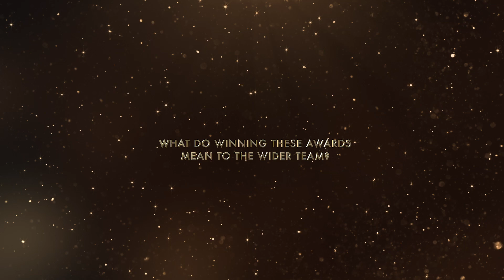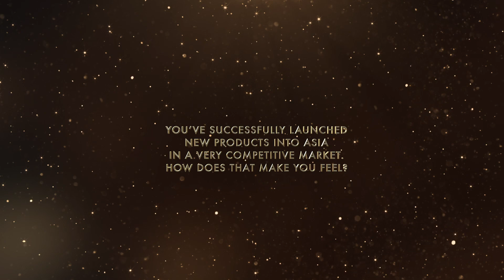II Awards Winners Stories 2024: Hansard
II Awards Winners Stories 2024: In this video Gareth Maguire, head of marketing and Nicola Snelling, MarComms Executive at Hansard discuss their company's success in the 25th Annual II Awards 2024.

The interview was recorded a special screening event in covent Garden London following the live global premiere of the Investment International Awards 2025, which was broadcast on October 10, 2024. Gareth and was interviewed here by Gary Robinson, Publisher at Investment International and International Adviser.